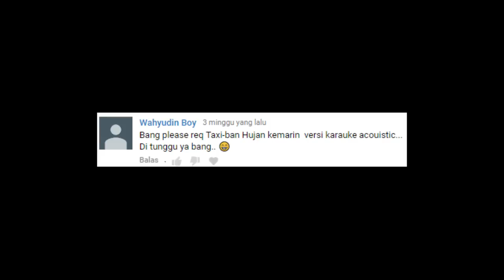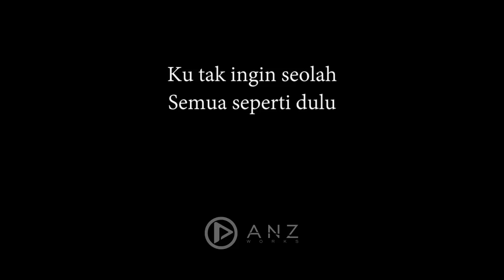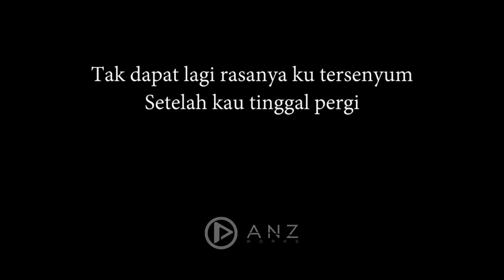Hujan Kemarin - Taxi Band ( Acoustic Karaoke )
Kemarin ku dengar
Kau ucap kata cinta
Seolah dunia
Bagai dimusim semi

Kau datang padaku
Membawa luka lama
Ku tak ingin seolah
Semua seperti dulu

Tak ingin lagi rasanya ku bercinta
Setelah ku rasa perih
Kegagalan ini membuat ku tak berdaya

Tak dapat lagi rasanya ku tersenyum
Setelah kau tinggal pergi
Biar ku sendiri tanpa hadirmu kini lagi

Kau datang padaku
Membawa luka lama
Semua seperti dulu

Hujan Kemarin - Taxi Band ( Acoustic Karaoke /Cover / Instrumental )